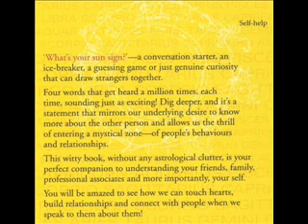Gemini Man - In the voice of Sudeshna Chatterjee